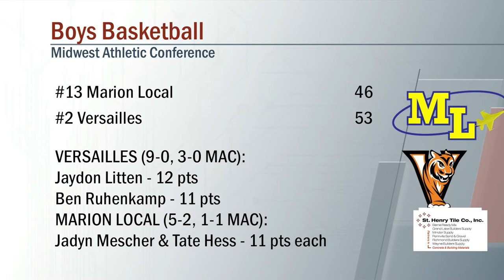Marion Local vs Versailles Boys Basketball 1/7/2022